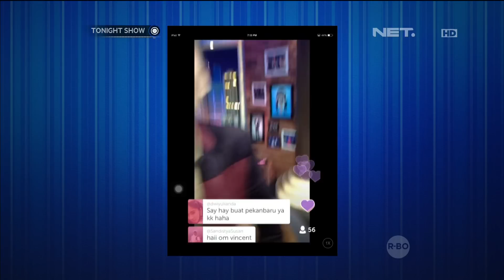Kamasean Dapat Beasiswa Lanjutkan S2 di Australia